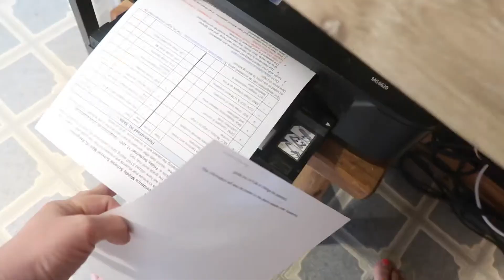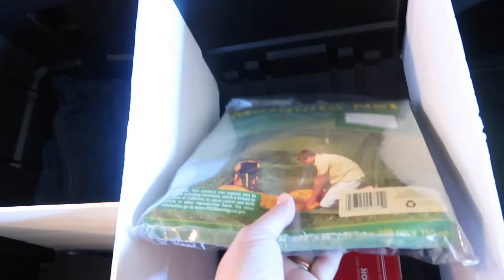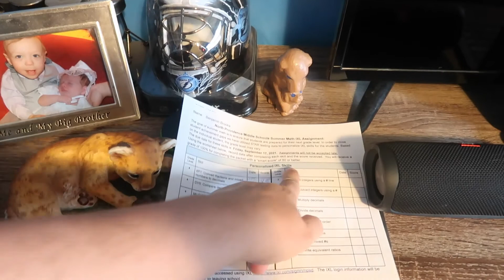Getting ready for Summer Camp